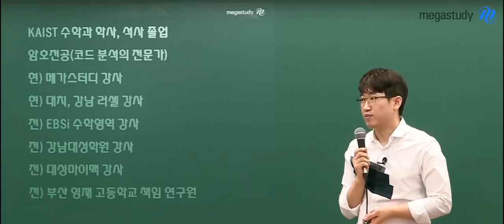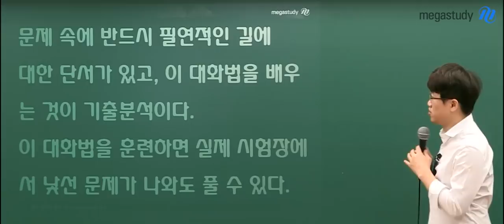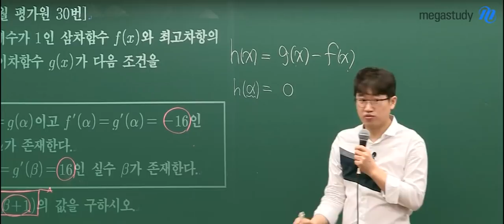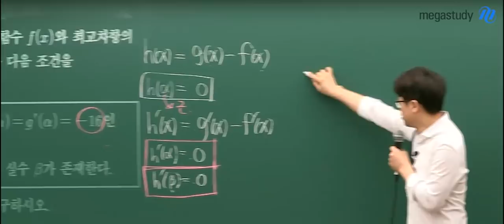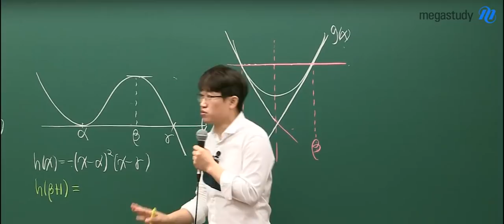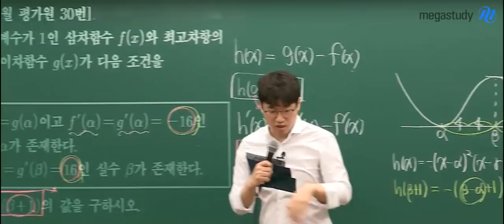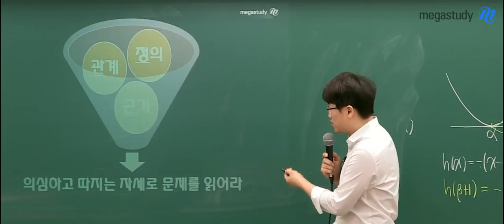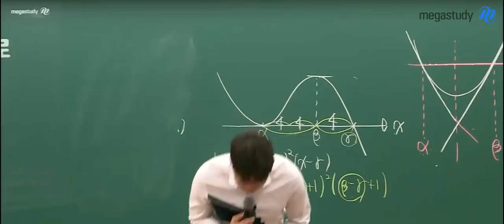[메가스터디] 수학 양승진쌤 - 점수 올리는 수학 공부법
이제 다가오는 5월!! 여러분은 어떤 수학 공부를 하고 있나요?
6월 모의평가가 얼마 남지 않은 지금!!

남은 기간 어떻게 6월 모의평가를 대비하고
더 나아가서 수능때까지 어떻게 수학공부를 해야할지
수험생이라면 궁금한 수학 공부법을 속쉬원하게 알려드립니다 ^0^//

기출분석을 어떻게 해야 하는지
어떤 포인트로 수능 수학을 대비해야 하는지
양.가.원 = 양.승.진 선생님만 믿고 따라오세요

양.가.원 양승진 선생님이 궁금하다면?